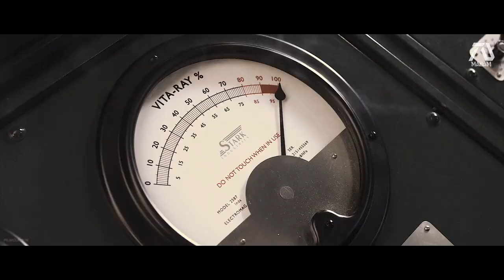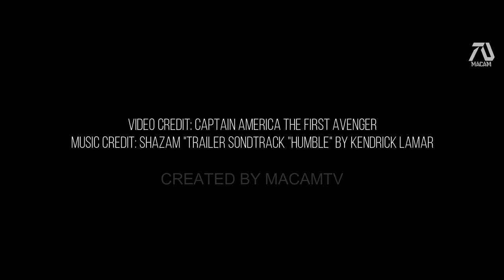Captain America: The First Avenger Trailer (Shazam Style)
I'm a huge MCU fan and when I had the idea to do a trailer style series, I was excited. Not only this was an opportunity to really showcase my editing skills, but to actually work with Marvel videos is a treat.

To begin the series we want to start in Chronological order so it will be Captain America The First Avenger but in Shazam Style. I think I made a great choice with the soundtrack because it brings a new tone in the movie. The movie originally had rock music and using hip hop is a different experience.

Hey guys I would like to make it clear that this is a fan made trailer. Sadly this trailer is not REAL. That means it contains clips from other movies, put together with special effects using Wondershare Filmora video editor and Picmaker (Picmaker.com) photo editor.

"I don't like bullies" I connected this scene with the scene when Steve was getting bullied outside. And at 0:23 I wanted to show a powerful scene right before the animation titles, the perfect choice would be to show Cap's shield. This is powerful before it tells the audience everything about the trailer just in the intro alone.

0:43 This scene when Steve jumps onto the grenade demonstrate the kind of man he is, perfect connection to the previews scene of "We have the best men". To be different I made the whole experiments scene the focal point of this trailer. Since the original trailer only made this scene a small part of it, I wanted it to be the big part of the unveiling.

1:24 "Not for the eyes of the ordinary men" This scene was perfect for connection with the previews scene when the people were shock looking at the transformation of Steve Rogers. 1:39 Up to this point I tried to avoid showing Captain America in full suit so that after this Shield scene we will.

1:51 To end the trailer I was looking for the best quote from the movie, and I found that this is the perfect choice "I can do this all day" by Captain America. 1:54 I connected this scene of Cap jumping to another scene. Then I ended the trailer different from the previews trailer, which was Cap throwing his shield. But this time a scene of Cap picking up his shield.

Special Thanks to:

►Video Credit: Captain America The First Avenger